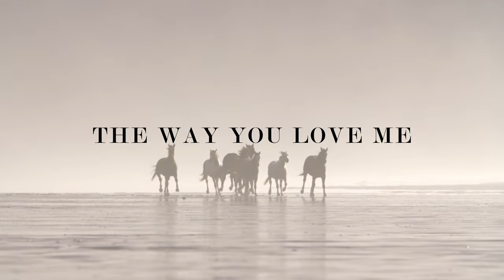"The Way You Love Me" New Release!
Ted Patton "The Way You Love Me" New Release!
Song Writer: Ted Patton!
Produced by Patton & Lopez.
On Rock Stock Records.
All Guitars Yordi Lopez / AKA Dopez Tracks Amsterdam.
Thanks, Y'all
Tp